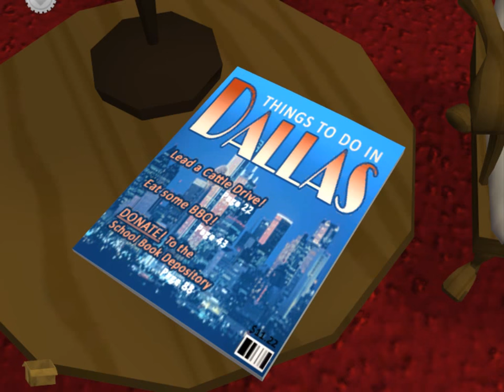Let's Play: Sam & Max Beyond Time & Space - Chariot Of The Dogs 03